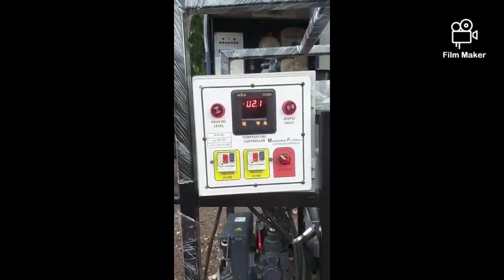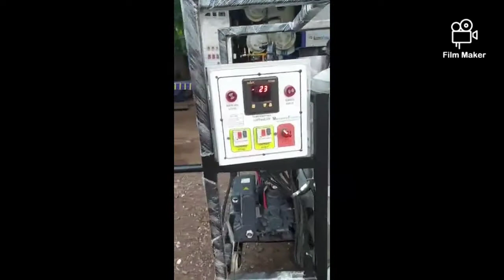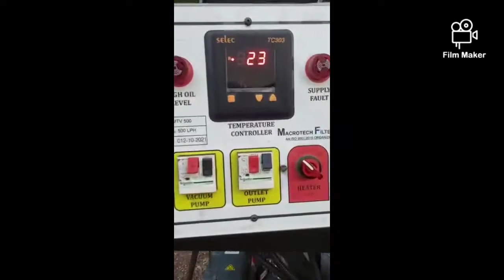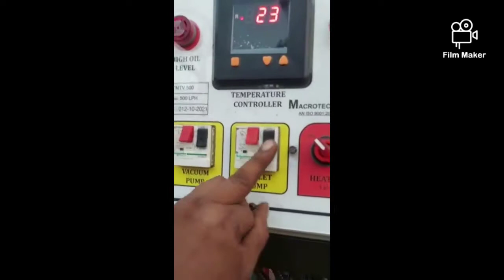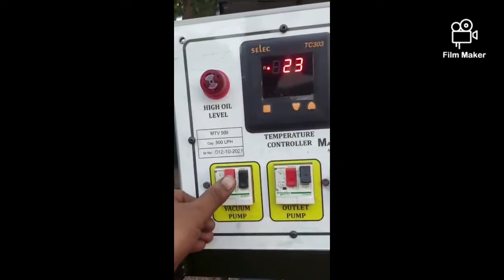By Macrotech Filterall 500 LPH Transformer Oil Filter Machine